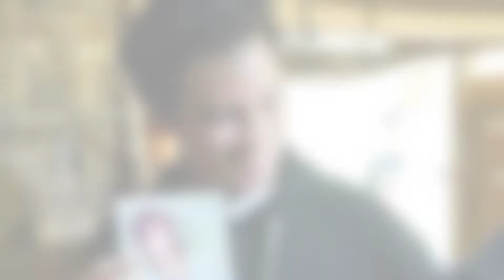PENUH HARU, BAIM WONG KUNJUNGI FANSNYA DI NUSAKAMBANGAN❗